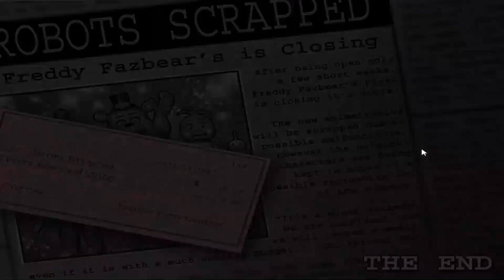Playing Five Nights at Freddy's 2 #3